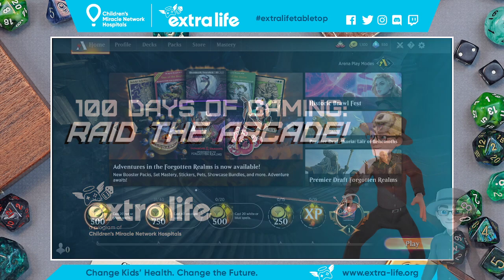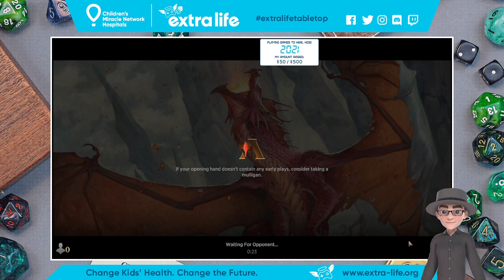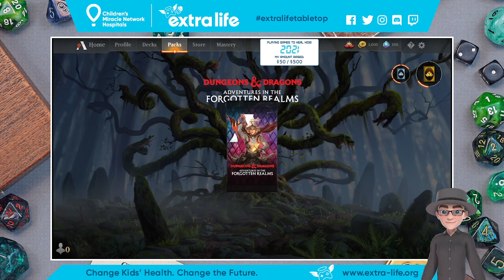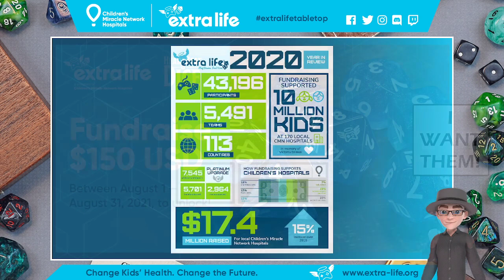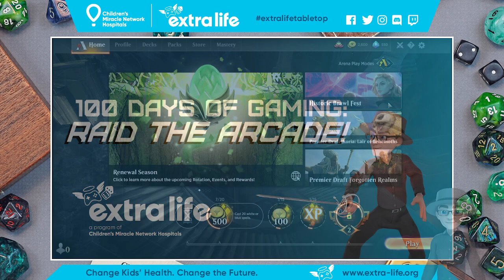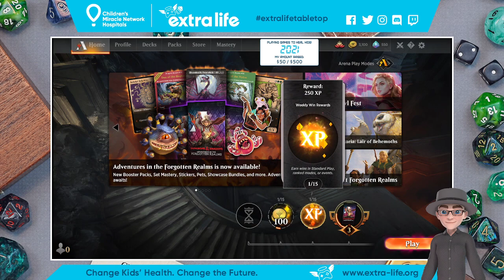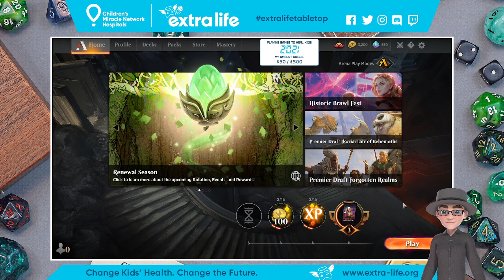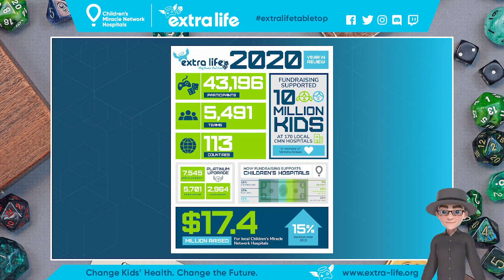100DaysOfGaming: Raid the Arcade! Day 23: playing Magic: the Gathering Arena for ExtraLifeTabletop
Hello everyone. I'm Jason Montgomery from Calgary, Alberta, Canada on Treaty 7 land. Home of the Blackfoot Confederacy, the Tsuu T’ina Nation, and the Stoney Nakoda Nation; along with the Métis Nation of Alberta, Region 3.

Once again, I am taking part in the Extra Life 24-hour gaming marathon to help raise money for the Alberta Children's Hospital on November 6, 2021

Extra Life connects gamers from around the world to help raise money for sick and injured children across Canada and the USA through Children's Miracle Network Hospitals.

This will be my ninth year taking part, and this year I’m back in the 100DaysOfGaming challenge! Starting July 29, 2021, I will play something, anything, for at least an hour every day for one hundred days until November 6. The goal is to get the word out there for Extra Life and build up momentum and get more people involved before the big day.

The first time I did 100DaysOfGaming in 2018 and it was pretty seat-of-my-pants when choosing which games to play and when. In 2019, I focused on Final Fantasy VII as I wanted to beat the original game before FFVII Remake came out. And I did

I stepped aside from the challenge in 2020, but now I’m back, and this year it’s time to “Raid the Arcade!”  I’ll be streaming (mostly) classic retro games each night!  I’m armed with an NES Classic, a Super NES Classic, a Sega Genesis Mini, Nintendo Switch Online, and an Evercade! That’s an entire library of vintage games all at my fingertips, so this will be fun!  But I’ll also stream more current stuff along the way, depending on what comes out or is in the news.

Thank you to everyone for your support, and remember, KidsCantWait.

Jason Montgomery
Aka Commander Sheaffer “Journ” Journal, Ministry of Special Defence Section Sigma 9